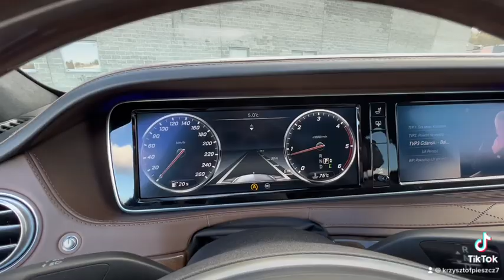mercedes s 350d long 4 -matic auto komis osowa